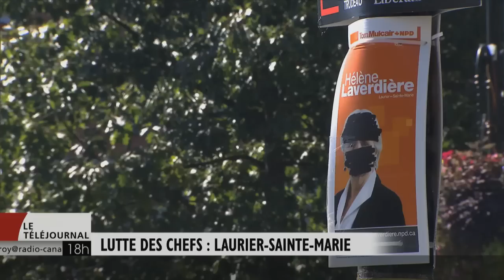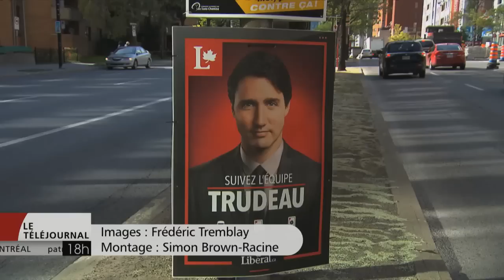Lutte des chefs : Laurier-Sainte-Marie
Quatre ans après avoir perdu son siège en raison de la vague orange qui a décimé son parti, Gilles Duceppe tente de reconquérir Laurier-Sainte-Marie. Visite de la circonscription avec Jean-Sébastien Cloutier.